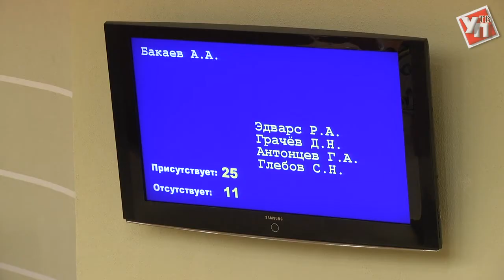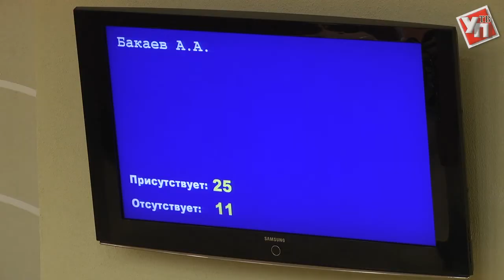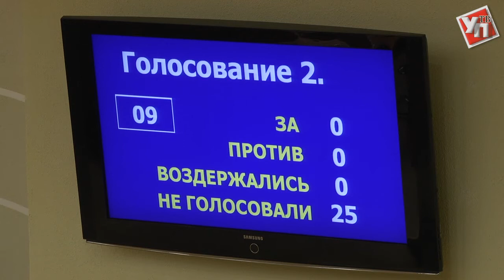Ни шага в сторону. Цемзаводу в Тереньгульском районе запретили приближаться к населенным пунктам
20 сентября состоялось первое заседание осенней сессии Законодательного собрания Ульяновской области.
В день официального выхода с летних каникул депутатам предстояло проголосовать по 27 вопросам, касающимся самых разных тем. Начиная с технических правок в законе об областной «Красной книге» и заканчивая повышением налоговых ставок на легковые автомобили мощностью свыше 200 лошадиных сил. Но, несмотря на большое количество вопросов, голосование проходило без бурных прений. Кроме последнего, который касался строительства цементного завода в Тереньгульском районе.